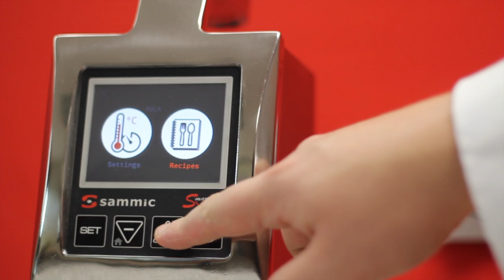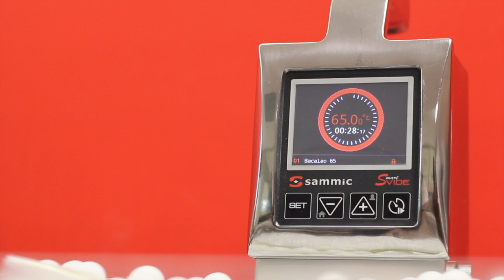Cod in light pil pil sauce (Basque Style)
Sous-vide cooked cod in light pil-pil (Baque style) sauce, cooked using a Sammic SmartVide immersion circulator.